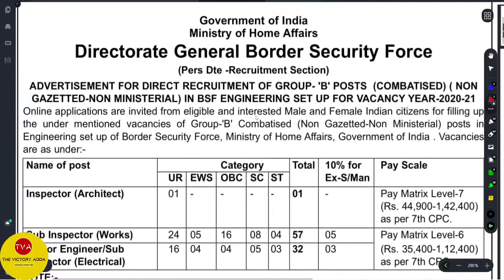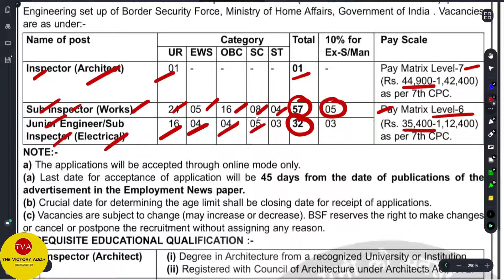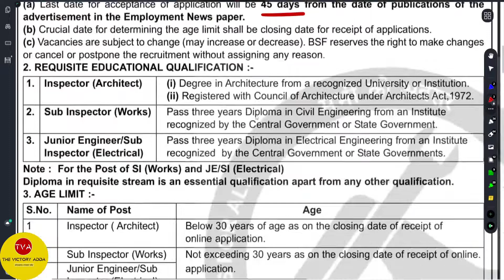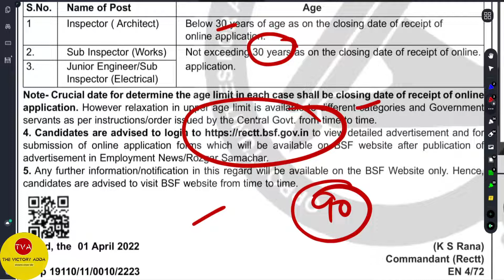BSF NEW VACANCY 2022| BSF JE CIVIL RECRUITMENT 2022|BSF INSPECTOR SI JE VACANCY ONLINE FORM 2022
Information : Border Security Force (BSF) has released the advertisement of Group B Sub Inspector Work, Junior Engineer Electrical Recruitment 2022 for 90 posts. All the candidates who want to participate in this examination can apply online from 25 April 2022 to 08 June 2022. Read the Full Notification Before Apply Online For other information related to recruitment like trade wise recruitment, selection procedure, eligibility, age limit, documents required.